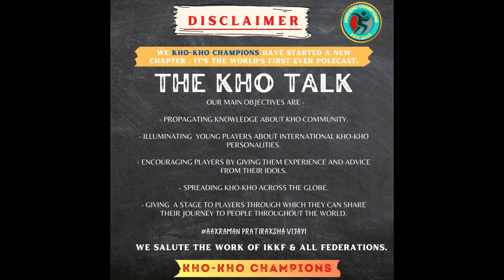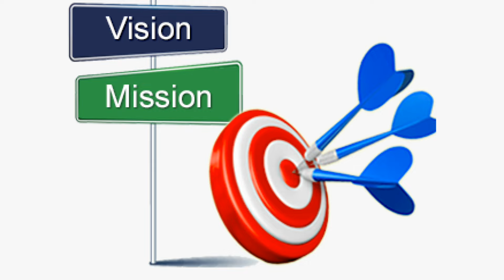TheKhoTalk | Episode :-16 |Polecast with Miss Mmapaseka Magobe & Mr. Xolile Ndaba | South Africa 🇿🇦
TheKhoTalk | Episode :-16 |Polecast with Miss Mmapaseka Magobe (Coach- Gauteng Province  & Mr. Xolile Ndaba (Coach- KZ  Province) , South Africa 🇿🇦

Worlds first ever TheKhotalk with legendary personality of Kho-Kho.🚀

Interview of Kho-Kho player & Coach Miss Mmapaseka Magobe (Coach- Gauteng Province  & Mr. Xolile Ndaba (Coach- KZ  Province) , South Africa🇿🇦

Music credit of their original owner.🎼🎵🎶
Video edited by :- Kinemaster & Adobe premier Pro apk .🎥
Pics edited by :-  Canva apk & Picsart.📷

Video recorded on :- Zoom Meeting apk 🎥
Mr. Singh ( V S I ) & K. Mounika Reddy (Outro Video Editing)
Video edited by : - PRINCE RAJ
Ex- Navodayan
Jawahar Navodaya Vidyalaya , Birauli Samastipur.
Batch:- 2013-20.
Currently studying at :- PJTSAU , HYDERABAD
Bsc Hons Agriculture.

On a mission to make Kho-Kho more popular.
Our aim is to promote the game and give a special recognition and encourage to all players skills and theirs talent.
In regards of this we are uploading many videos.
You just go through it and encourage the players.

Our